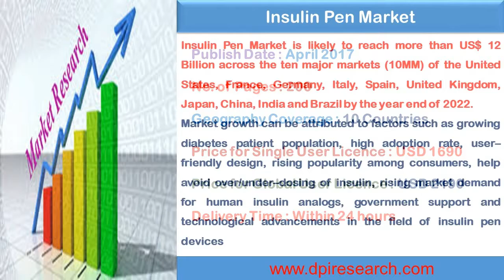DPI Research: Insulin Pen Market to Reach USD 12 Billion by 2022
Insulin Pen Market is likely to reach more than US$ 12 Billion across the ten major markets (10MM) of the United States, France, Germany, Italy, Spain, United Kingdom, Japan, China, India and Brazil by the year end of 2022.

Market growth can be attributed to factors such as growing diabetes patient population, high adoption rate, user–friendly design, rising popularity among consumers, help avoid over/under–dosing of insulin, rising market demand for human insulin analogs, government support and technological advancements in the field of insulin pen devices

Insulin Pen Users Insights

China is the leading consumers of insulin pen where XX% of the diabetic population prefer insulin pen. India and Germany have shown its potential to become 2nd and 3rd popular insulin pen users. United States is the fourth leading consumers of insulin pen. Japan and Brazil hold the fifth and sixth leading consumers of insulin pen.

In terms of reusable insulin pen users,China gained its top position as the biggest overall consumer of reusable insulin pen. India and Germany grabbed the #2 and #3 position with XX% and XX% share in 2016 and is likely to maintain its position till the forecast period.

In terms of prefilled insulin pen users,China is the top prefilled insulin pen consumer, followed by United States and Japan, a trio leading a prefilled insulin pen users share and is expected to witness the highest growth rate in the forecast period